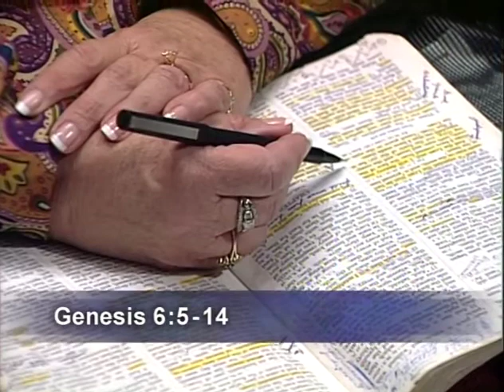Unsinkable Saints II Adrian Rogers 2021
adrian rogers 2021 adrian rogers sermons 2021 adrian rogers en español 2021